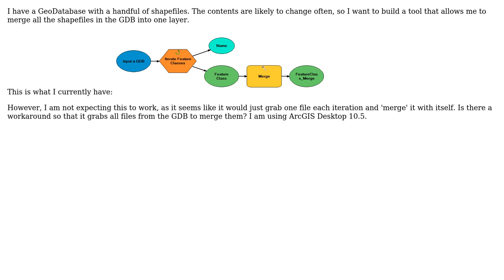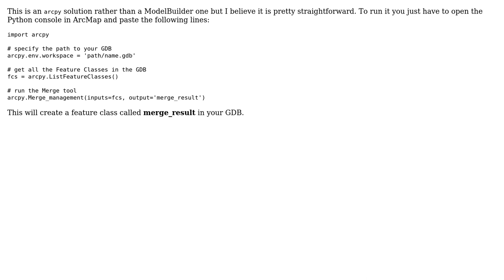GIS: Using an ArcGIS Model Builder iterator to merge all shapefiles into one layer?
With thanks & praise to God, and with thanks to the many people who have made this project possible! | Content (except music & images) licensed under CC BY-SA | Music | Images & others | With thanks to user Marcelo Villa-Pineros user Jared and the Stack Exchange Network Trademarks are property of their respective owners. You are responsible for your own actions.